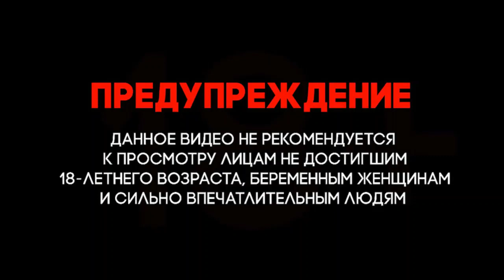Москва. Парад победы. Нападение на машину ФСО срочника Еременко перед парадом Победы.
Москва. Парад победы. Moscow. Victory parade. The attack on the FSO car conscript Eremenko before the Victory Parade.
Опубликовано видео с камер наблюдения солдата-срочника на машину ФСО перед началом парада Победы на Красной площади 24 июня. Молодой человек в каске проходит мимо рядов построенных для марша на параде военных в парадной форме и разбивает его стекло винтовкой. Через секунду его обезвреживают.
Рядовой Никита Еременко, как сообщалось ранее, должен был стать участником парада Победы в составе исторической роты, одетой в форму Великой Отечественной.

Причиной его демарша назвали ссору с сослуживцем - после нее срочника отстранили от участия в параде, оставив в резерве. Это и послужило причиной нападения на автомобиль ФСО. Видеоролик с моментом нападения появился в телеграм-канале Baza.